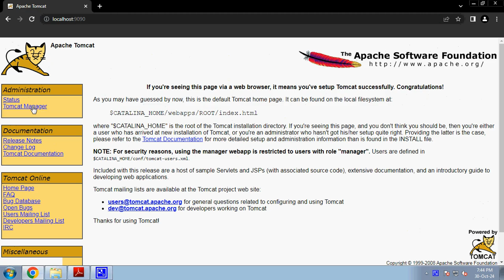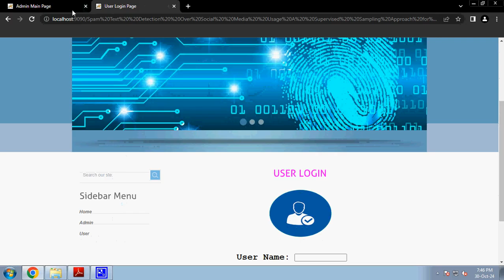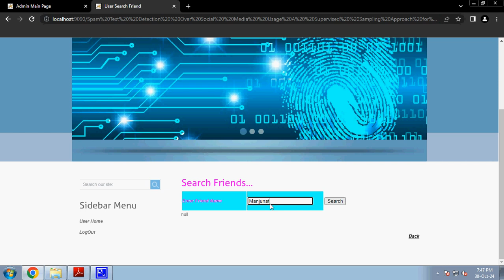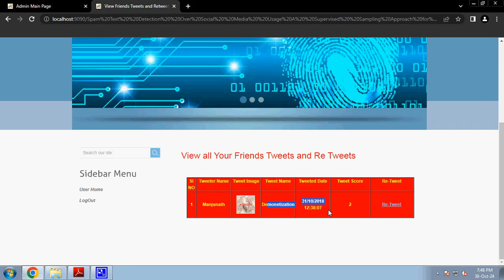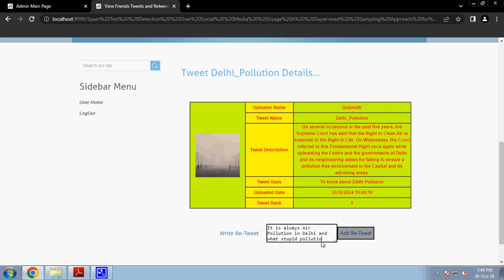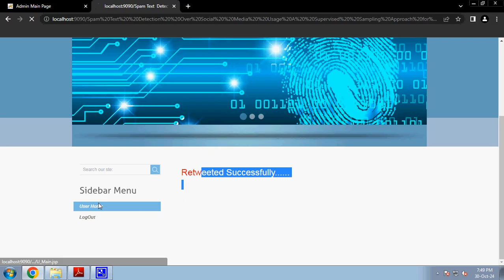Spam Text Detection Over Social Media Usage A Supervised Sampling Approach for the Social Web of Thi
2024 IEEE Transaction on Cybernetics

2024 and 2025 IEEE Projects@ TMKS Infotech,Bangalore